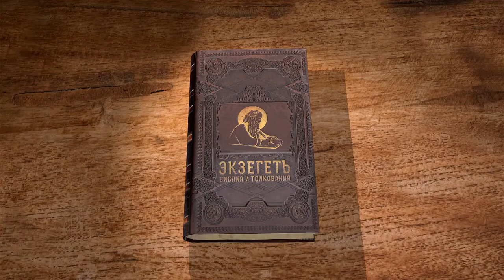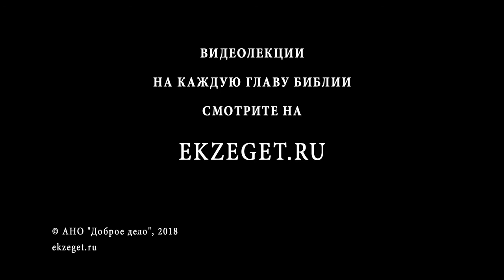Послание к Филимону. Андрей Десницкий. Новый Завет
Сегодня вместе с профессором Андреем Десницким рассмотрим одну из кратких книг Нового Завета - послание апостола Павла к Филимону. Среди прочего, апостол Павел касается такого важного и интересного вопроса, как взаимоотношения раба и господина, если оба являются христианами.

📜 Читать послание ап. Павла, к Филимону глава 1 (с толкованиями)